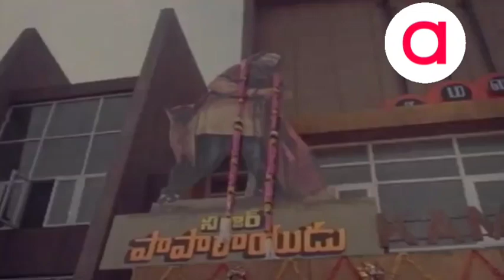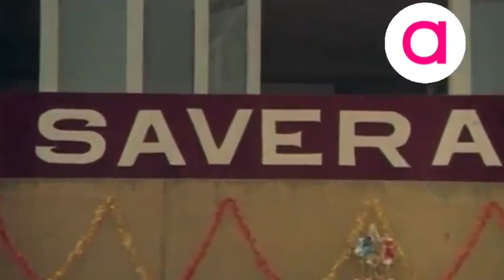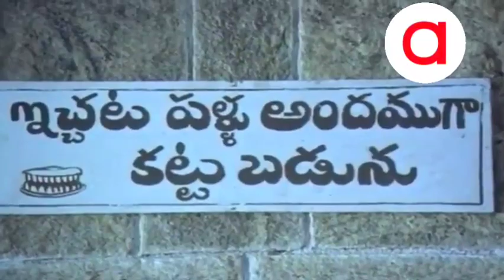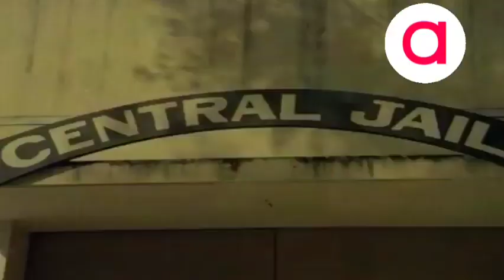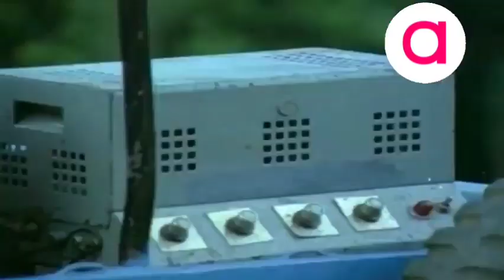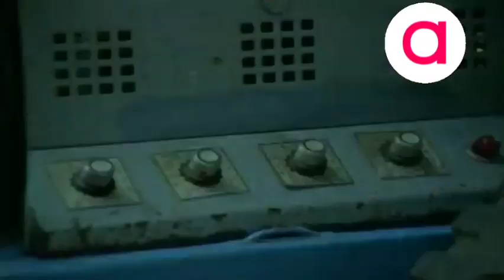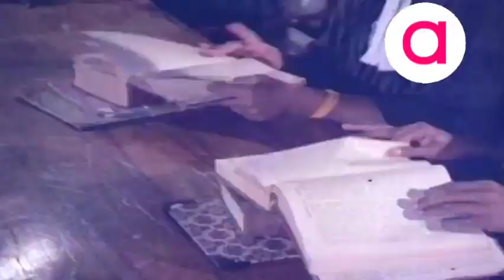యుద్దం 1984 కృష్ణ కృష్ణం రాజు జయప్రద జయసుధ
Yuddham  is a 1984 Telugu-language action drama film directed by Dasari Narayana Rao. The film stars Krishna, Krishnam Raju, Jayasudha and Jaya Prada . The music was composed by Chakravarthy.